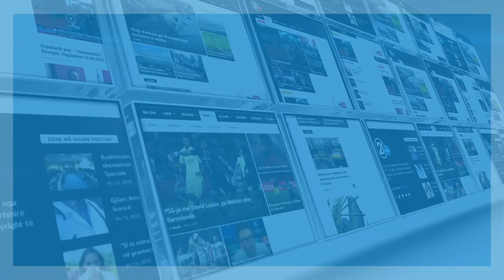CLICK - RTV 21 - Vigan Qorrolli - 06.07.2017